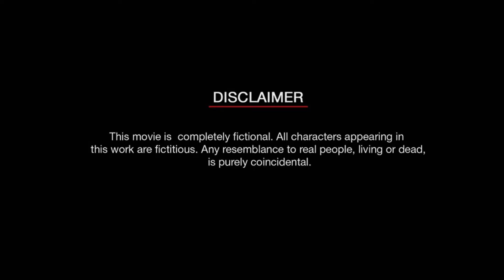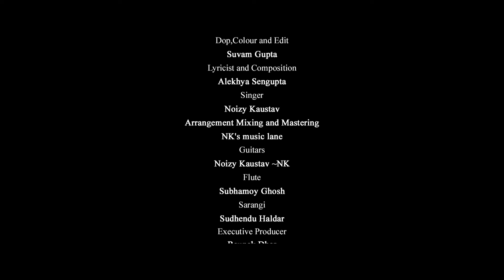Sesh Chithi | Sulakhshana | Riju | Noizy Kaustav | Alekhya Sengupta | Aar Kobe by Arijit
Anik and Riya decided to write a story about their relationship but situation changes as Anik got the job and leaves Riya in an awkward situation.. Later Anik realizes the mistake and decides to complete their story. If we can solve our misunderstanding and try to understand our close one, may be each of their stories will be completed.

Presenting the official trailer of "Sesh Chithi (The Last letter 2024) by Arss Entertainment in association with Nk's Music Lane

Starrer - Sulakhshana Das Chandni as Riya
Riju As Anik
Directed by - Team Arss Entertainment
Lyricist and composition- Alekhya Sengupta
Singer- Noizy Kaustav
Guitars : Noizy Kaustav ~NK
Flute : Subhamoy Ghosh
Sarangi : Sudhendu Haldar
Recordist- Karan Singh

Produced and Recorded At Nk's music lane

"This video is owned by Arss Entertainment. All content in this video is protected by copyright law. Reproduction or distribution without permission is not allowed."